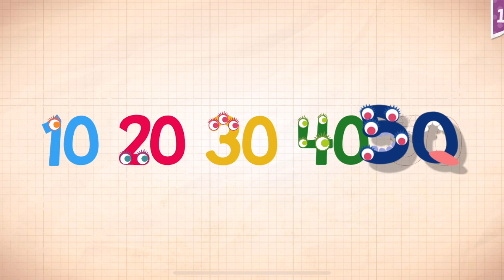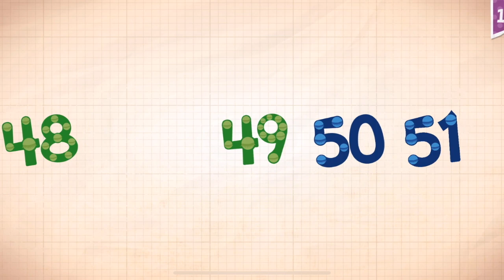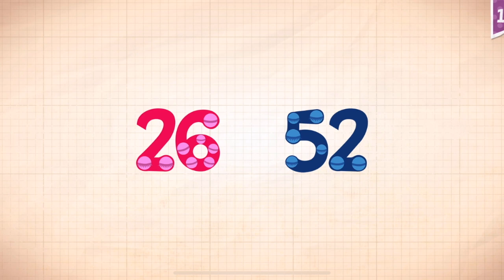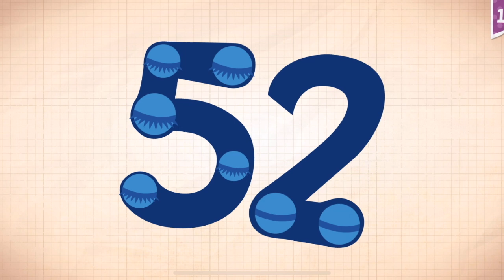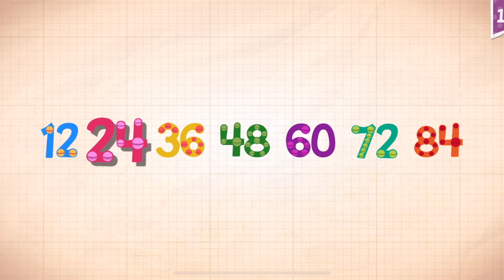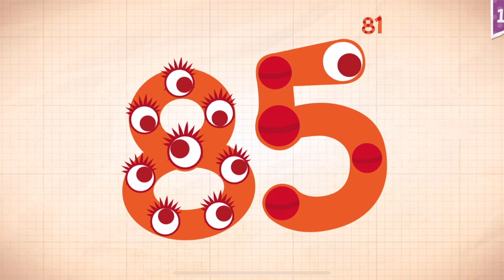Endless Numbers Learn To Count 1 to 10 Best App For Kids Count 1 to 50